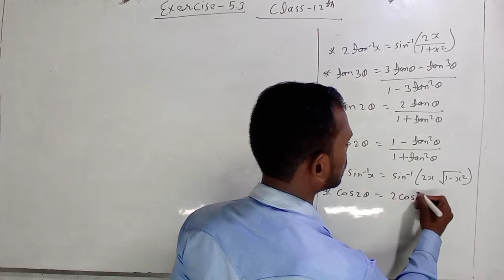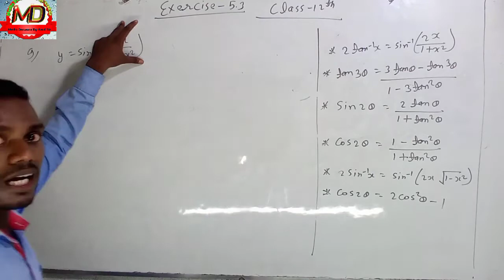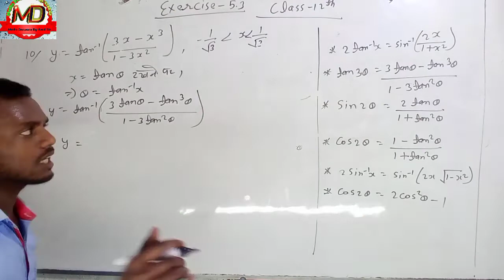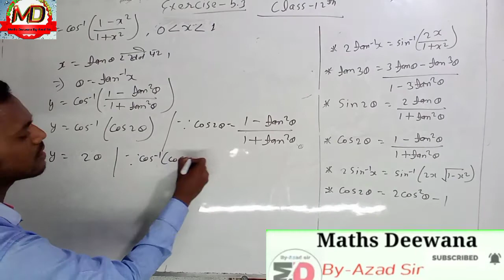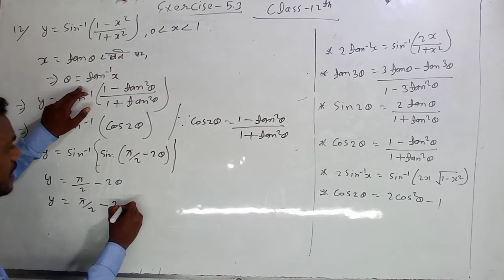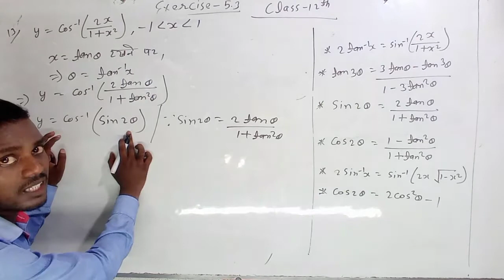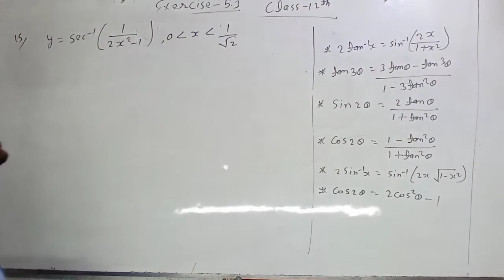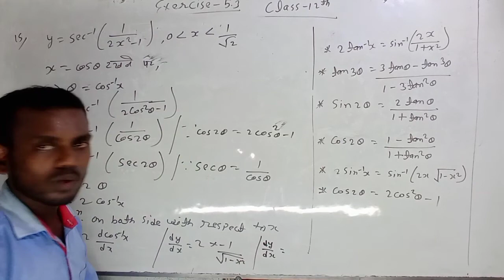12th_ncert_maths_calculus mathematics-diffrentiation /Exercise-5.3 Q.no.8 to 15 (solution in hindi)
hello मेरेे प्यारे दोस्तो आज के इस वीडियो मे  आपको  class 12th Exercise-5.3 Differentiation (calculus) ncert Q no-8 se Q no-15 तक || बहुत ही आसान भाषा मे समझाया हु। मे आशा करता हु अगर आप लोग इस वीडोयो को ध्यान पूर्वक देख ले तो आज के बाद Differentiationआपके लिये बहुत हे आसान हो जायेगा /
आप लोगो को ये वीडियो अच्छा लगे तो